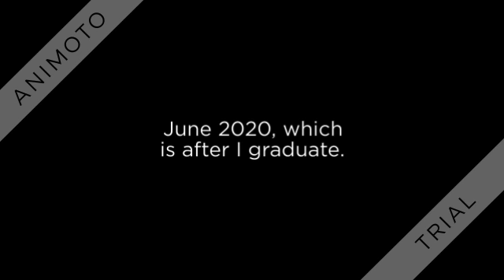Texas High Conspiracy Video